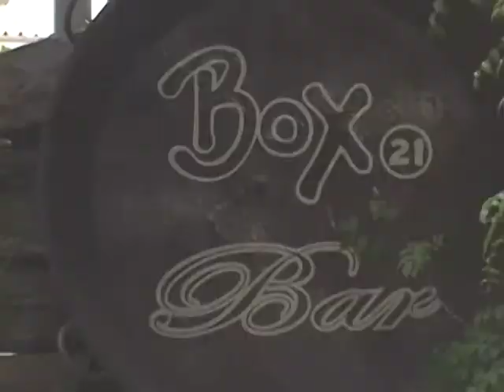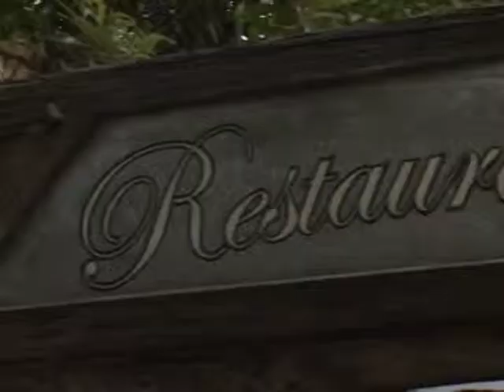PontoNet 26/01/2012 - Ricardo Orlandini passeia com os diretores da Carris no Balada Segura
Esta entrevista foi gravada no Balada Segura da Carris.

O programa PontoNet é veiculado nas quintas-feiras às 22h30, sábados às 23:00 e nos domingos às 16h00, na POA-TV Canal 6 na Net em Porto Alegre - RS e também na internet